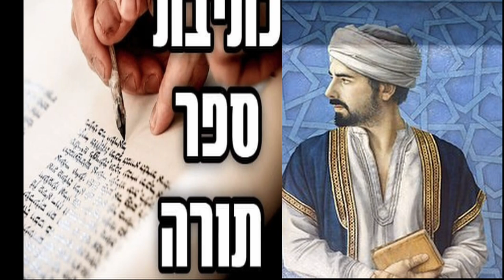טז בח mp4 mov